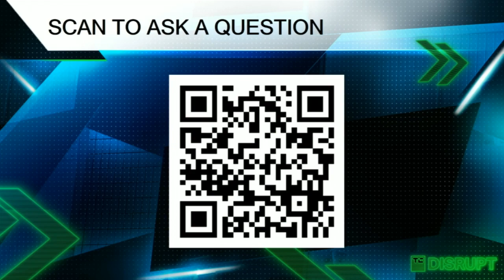Speaker Q&A: How to Secure Those Hard To Find Hires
Join this informal 20 minute Q & A session with Chris Herd who is an advocate for remote-work at Firstbase; Emil Yeargin, VP of Talent at Gusto; and Janine O'Neill, Talent Director, Sequoia will go deep on hiring today with an special focus on hard-to-fill roles.